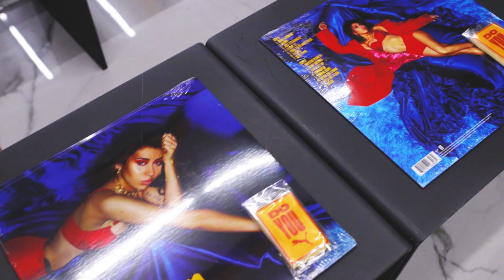Puma x Kali Uchis In Store Panel Discussion at Shoe Palace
Kali Uchis pays fans a visit with an in-store panel discussion at Shoe Palace.